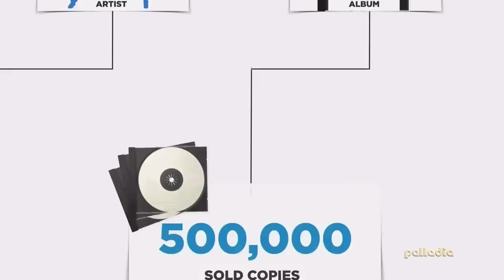How The Music Industry Works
Background Music Song Title:  Lessons
Foundation Media, LLC

This is an excerpt from the documentary "Artifact".  It sums up how the music recording industry works in relationship to it's artists.

I found it particularly interesting as it relates to the film industry.

The über indie filmmaker can learn a lot from what has happened to the music industry.

How do artists of any kind survive and thrive in this digital age?

That's what I try and explore for the filmmaker over at FILM TROOPER, helping filmmakers become entrepreneurs.

Stuck trying to make your movie?

Get a FREE gear guide.

It’s an equipment list of everything I used to make a feature film for $500 with no crew.